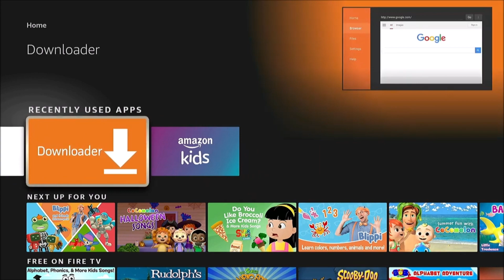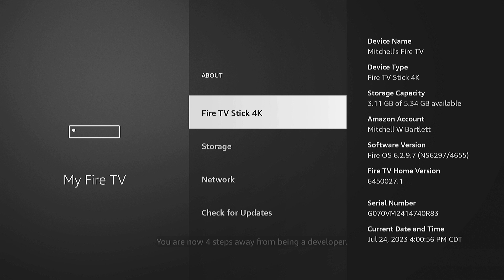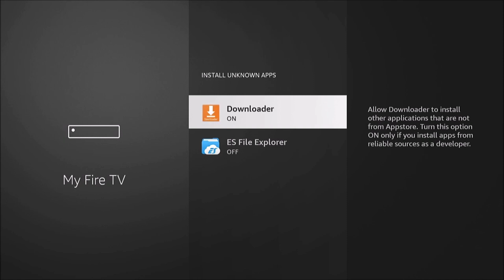Fire TV / Firestick: How to Enable "Unknown Sources"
We cover the steps on how to enable installation of apps from unknown sources for modern versions of the Amazon Fire TV or Firestick.

00:00 Intro
01:04 Accessing Developer Options
01:20 Enabling Developer Options.
01:45 Enabling Apps from Unknow Sources